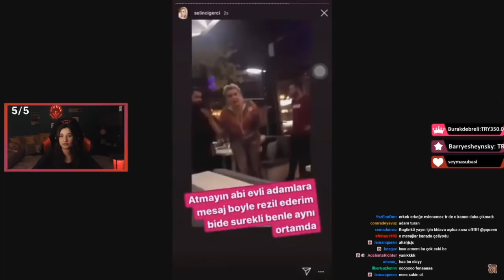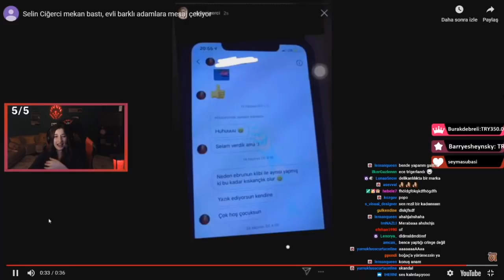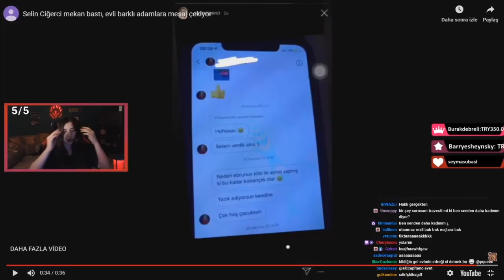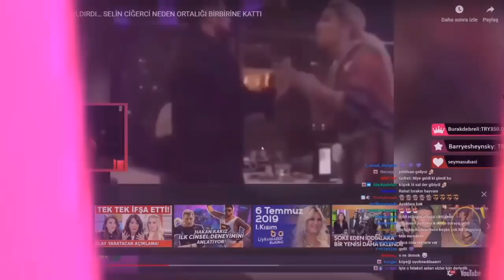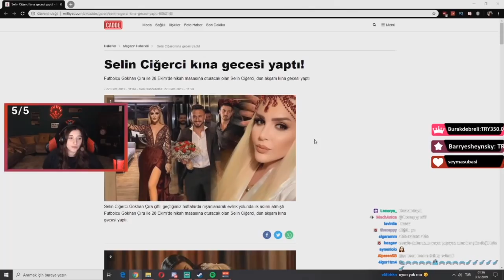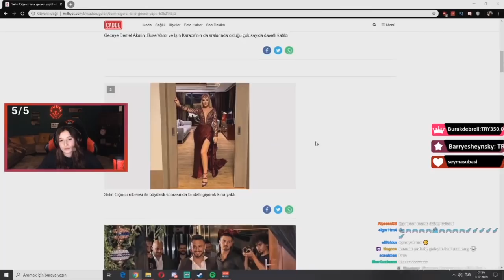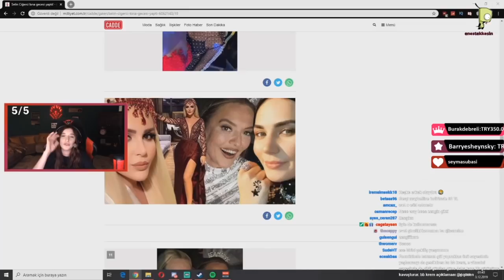Pqueen - Ece İle Boşluğa Doğru #4